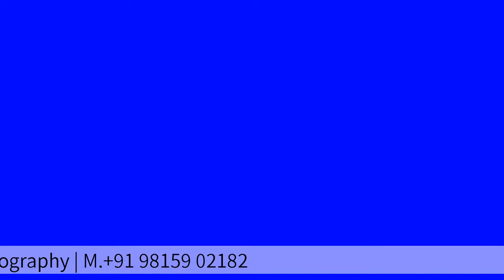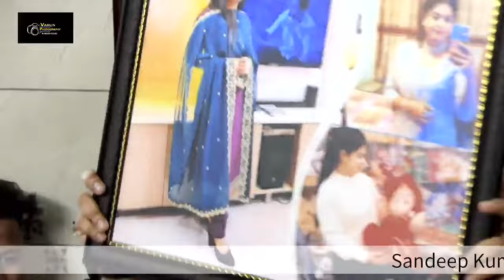Sandeep Kumar & Meena Simar | Jaggo Ceremony | Varun Photography | M.+91 98159 02182